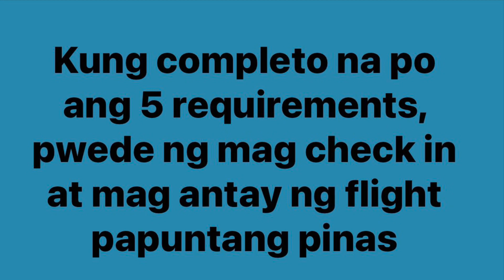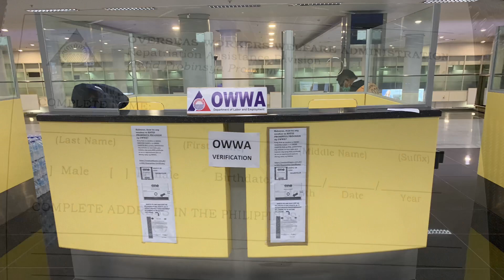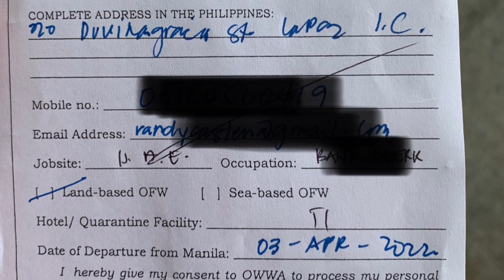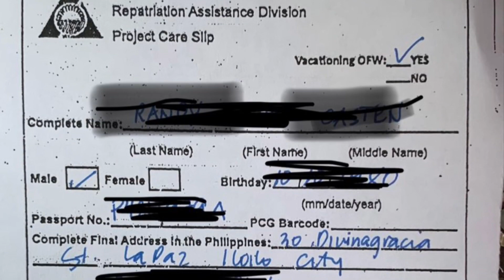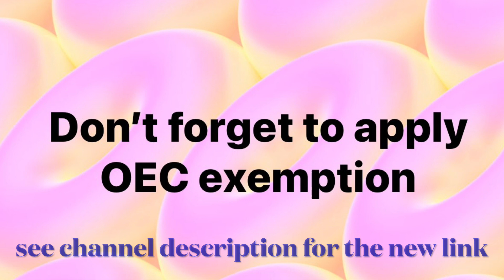April2022 - Vacation to Philippines | Requirements and Process | Online Links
Sharing this video for those who wanted to have a vacation here in the Philippines, especially OFWs